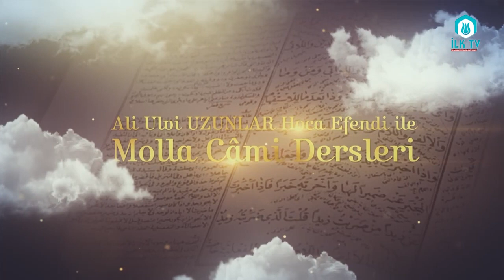Ali Ulvi UZUNLAR Hocaefendi ile Molla Cami Dersleri#20